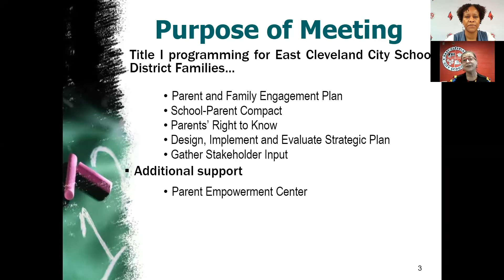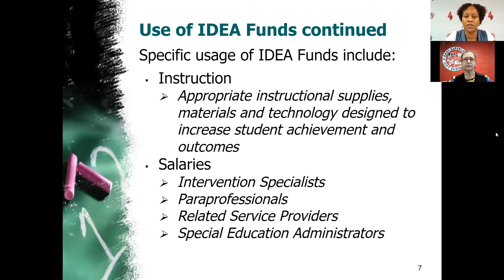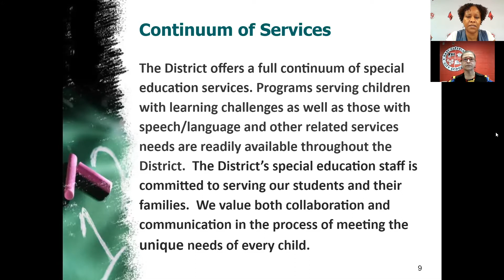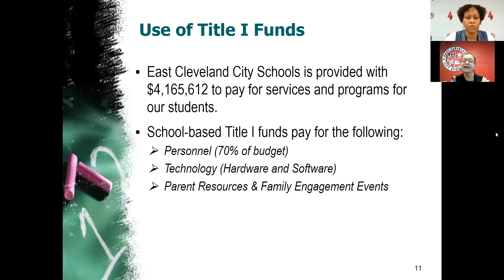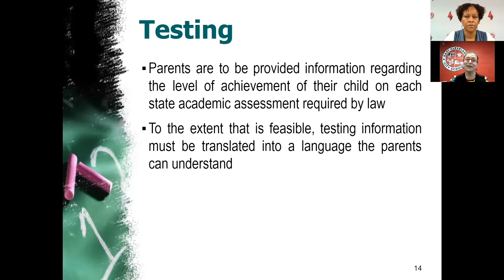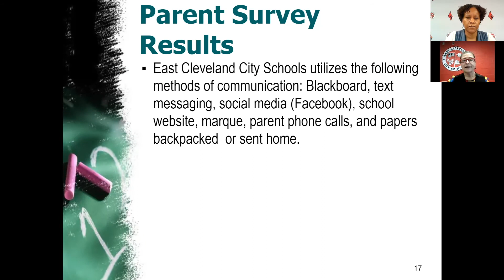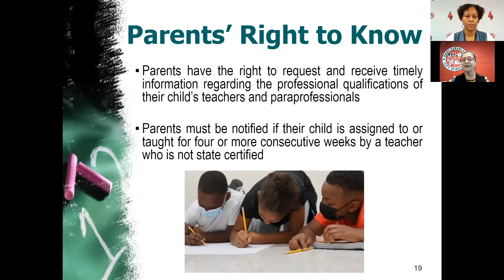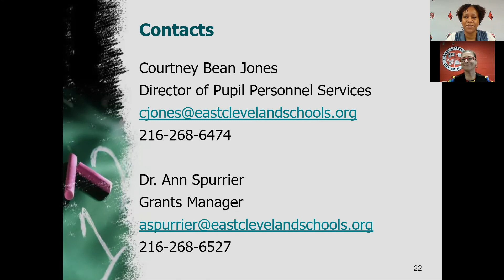East Cleveland City Schools Title I and IDEA presentation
As part of our Title I and IDEA requirements, our grants manager and director of pupil personnel services recorded this meeting to provide an overview of services under these federal programs.